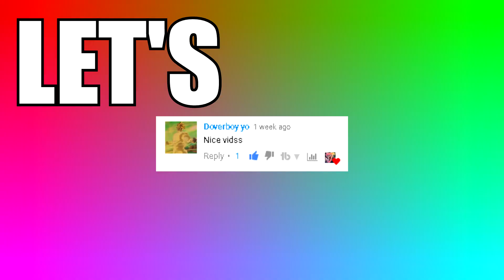FUNNIEST MIC TROLLING IN PUBG (PlayerUnknown's BattleGrounds Funny Moments!)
► FUNNIEST MIC TROLLING IN PUBG!. Enjoy these funny moments with friends!

► Looking for a new desktop, laptop, or PC gear?

 • GO CHECK OUT ORIGIN PC!
►Get a FREE YouTube Network!

Am I doing this whole youtube thing right? (͠≖ ͜ʖ͠≖)👌